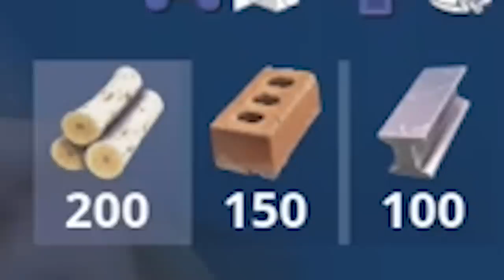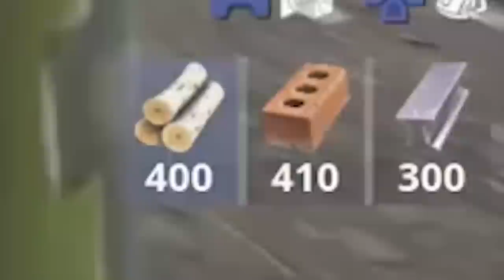Mats BUT Without Harvesting..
Fortnite new update 14 Days of Summer has released and the quad launchger is back again for the next 24 hours. In this video we play the all new LTM Mode Use with care. This is a mode in which you cannot harvest for materials. Use with care Victory Royale

About HollowPoiint

EVERYTHING I use to GAME:
▶Kontrol Freek:
▶SCUF Gaming:
6800 SW 40th St #282

♬ Music ♬
➞Title:
➞Artist:

[Video Title]
[Video URL]